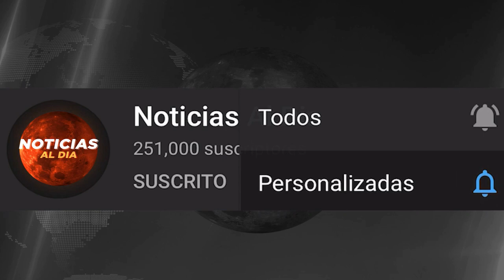IMPORTANTES NOTICIAS DE VENEZUELA HOY 28 DE SEPTIEMBRE 2020, ULTIMAS HORAS VENEZUELA, SEGUROS HOY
Gracias por elegirnos IMPORTANTES NOTICIAS DE VENEZUELA HOY 28 DE SEPTIEMBRE 2020, ULTIMAS HORAS VENEZUELA, SEGUROS HOY

noticias de venezuela 28 de SEPTIEMBRE 2020,
ultima hora venezuela 28 de SEPTIEMBRE 2020,
venezuela hoy 28 de SEPTIEMBRE 2020,